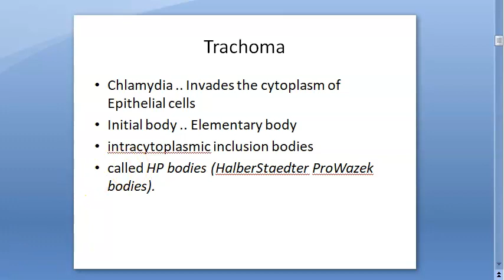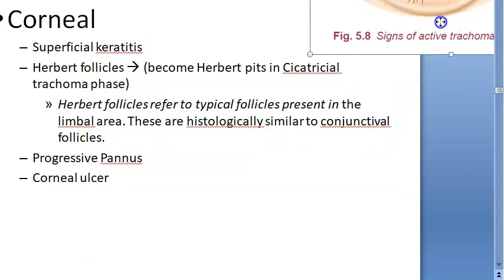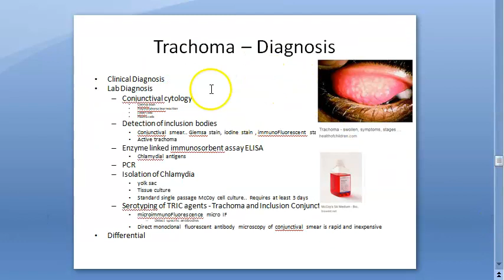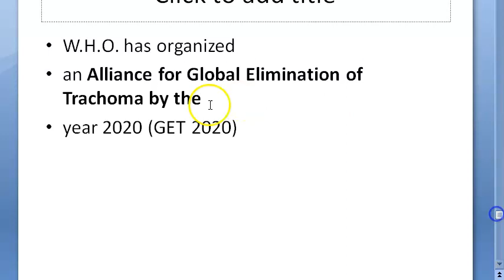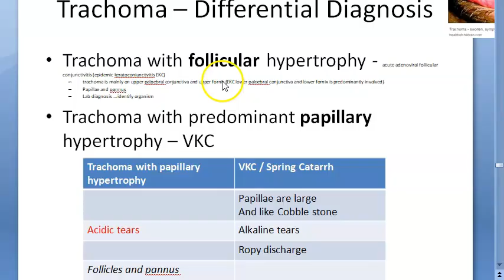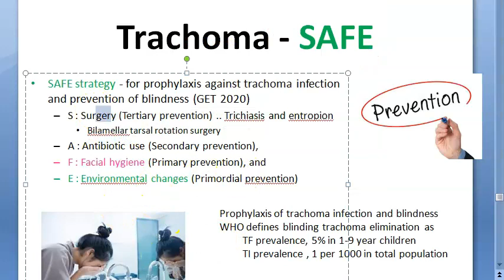Ophthalmology Hennebert follicle pits limbus eye trachoma